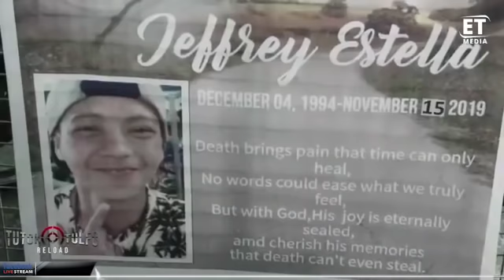PAMILYA NG NASAGASAAN NG TRAK NANANAWAGAN NG HUSTISYA